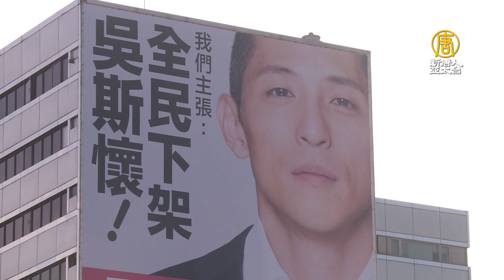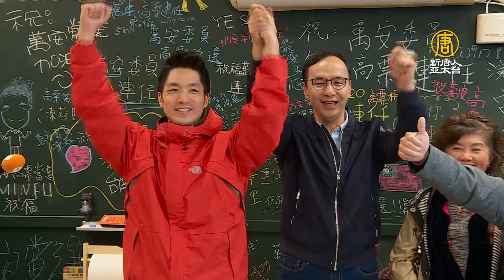吳怡農下架吳斯懷奏效？選情緊逼蔣萬安